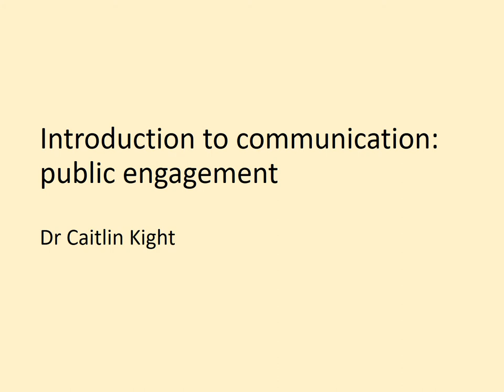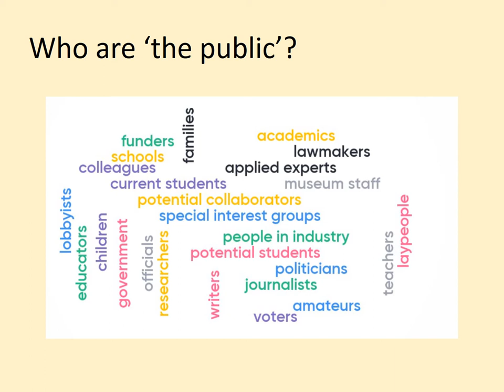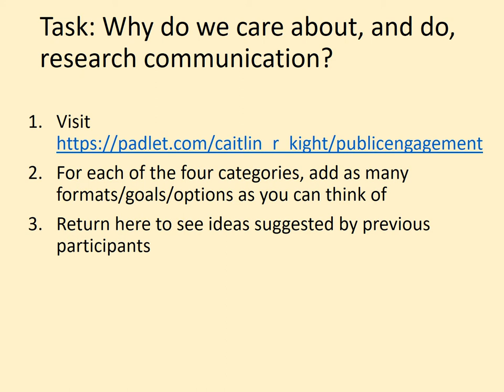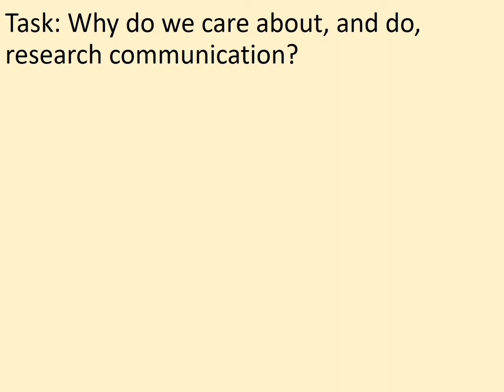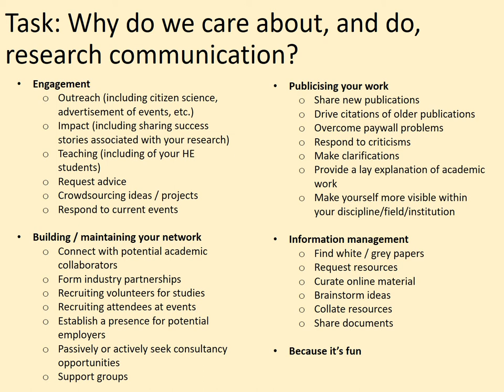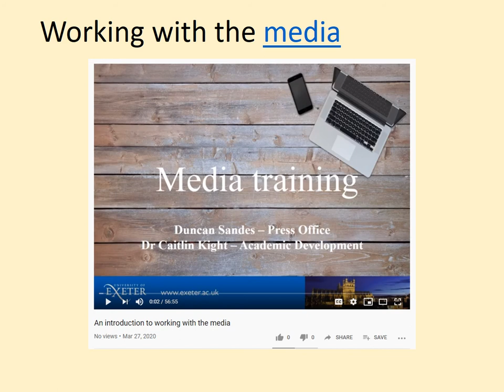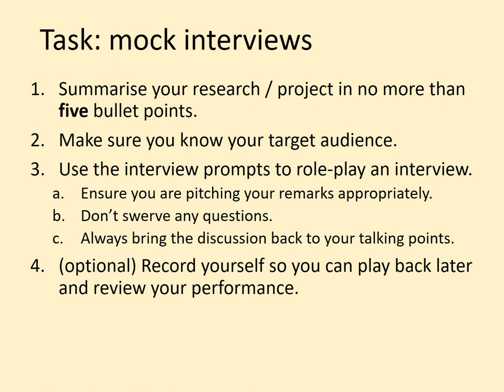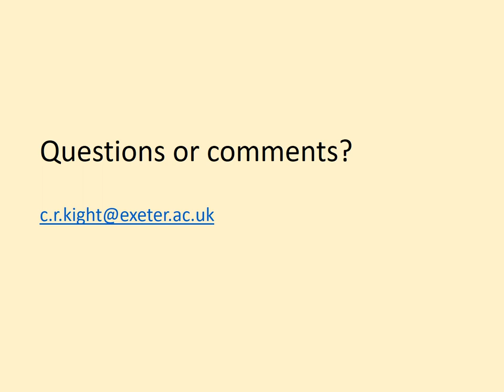Introduction to communication: public engagement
This brief video is designed to provide a bridge between explorations of basic communication concepts (as covered in previous films in this series) and the creation of multimedia communication (explored in the next film). It is designed to be interactive, asking you to consider what public engagement is for you, personally, and then to practice some interview skills. You are invited to watch an addition, linked video, on working with the media, but this is an optional step since not everyone will want or need to work with the media at this stage. You can still do the final activity in the video even without having watched that movie.